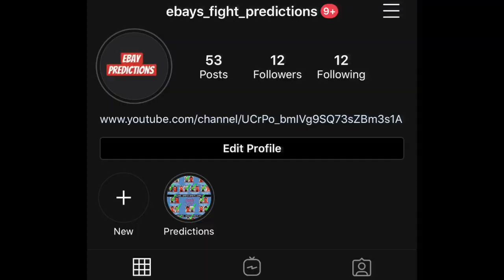WHEN MMA KARMA STRIKES BACK PART 6: Anthony Smith Pack Watch FT D-Rod & Ihor